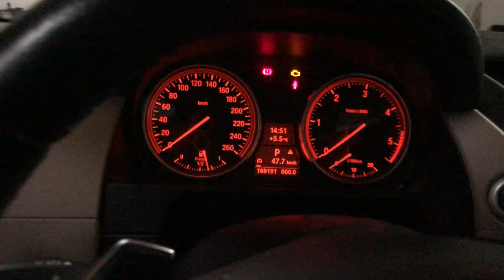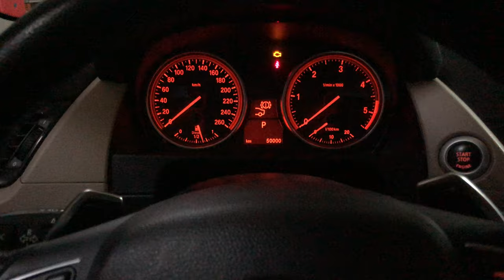2009-2015 BMW X1 Brake Pad Reset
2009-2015 BMW X1 Brake Pad Reset